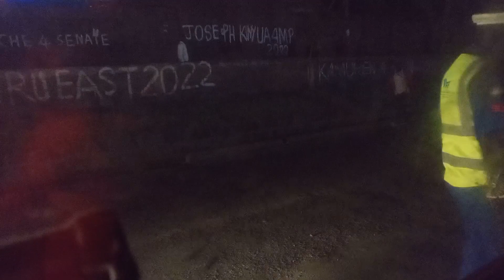Inside Kenya's Thrift Shopping Craze